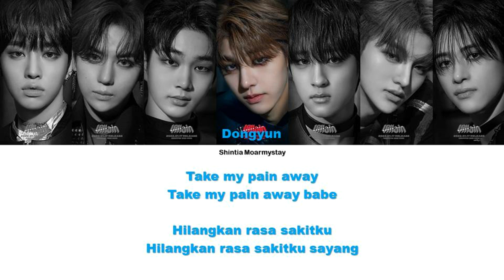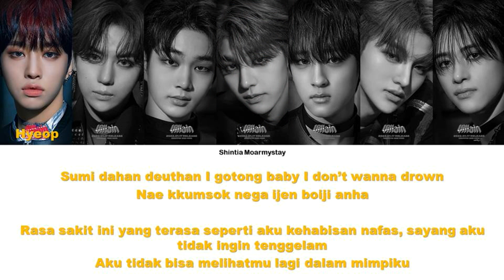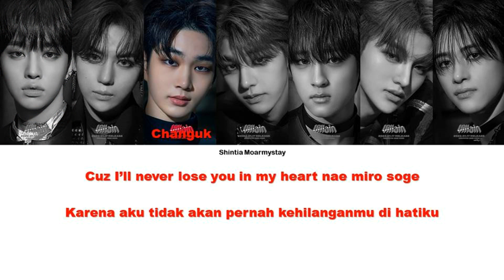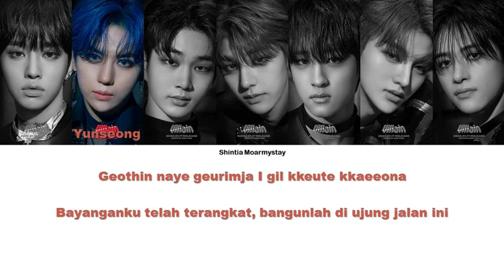DRIPPIN - DELUSION || SUB INDO LIRIK/LYRICS ROM INA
Artist : drippin
Title : delusion

Hello! ^^